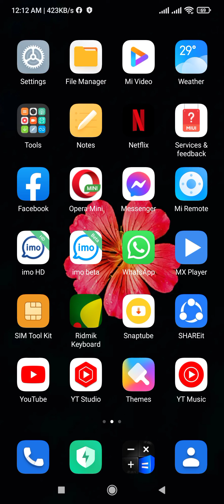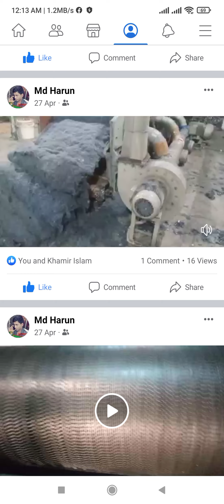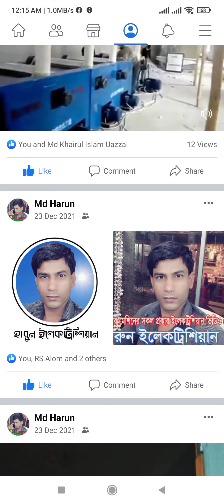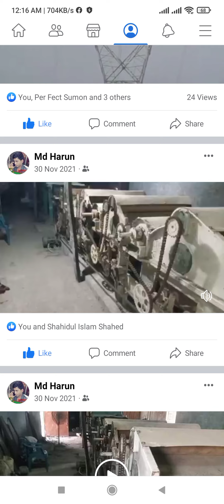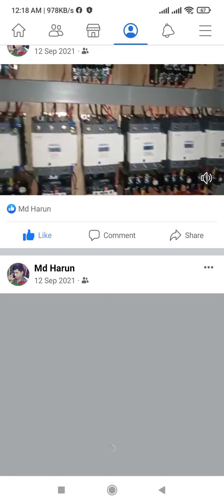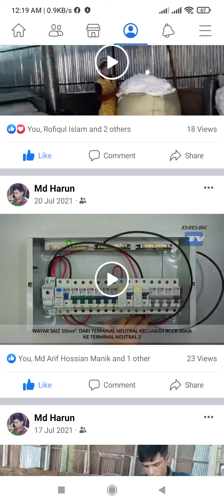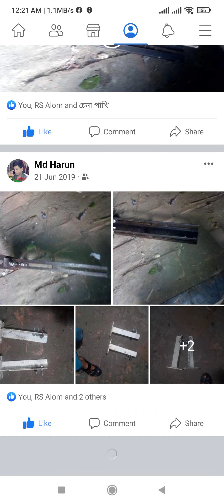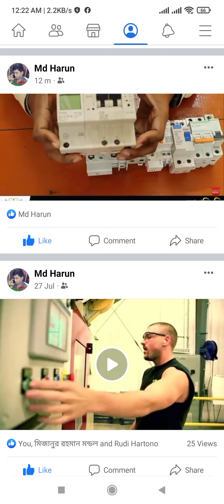2 October 2022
chhalakata machine